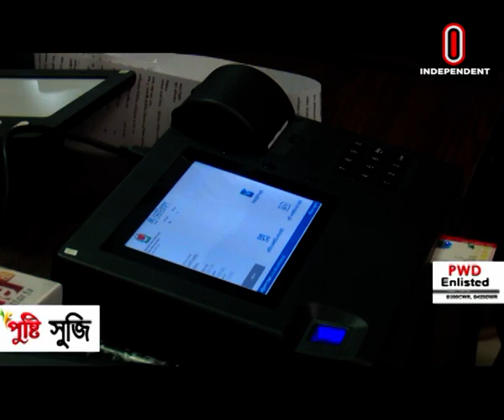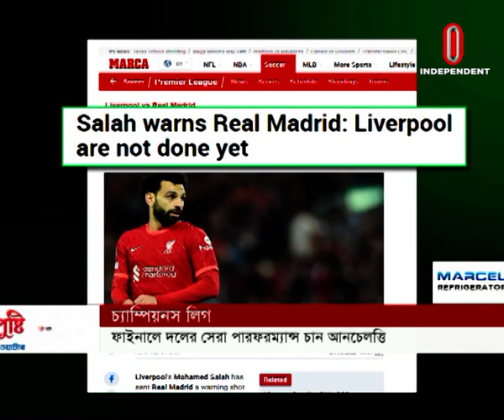News at 7 PM || সন্ধ্যা ৭টার খবর || [25 May 2022]